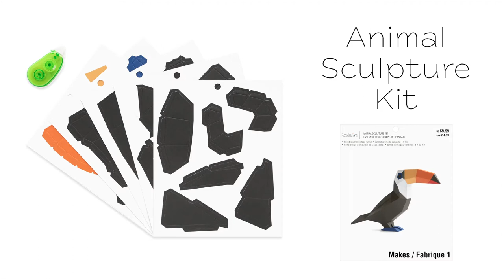Small Toucan Paper Sculpture Kit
About Us: Craft Smith is a craft & hobby company headquartered in Orange, California. We are obsessed with good design, and believe that there are no boundaries on good ideas - if we can dream it we can make it. Find all our products at Michaels.com